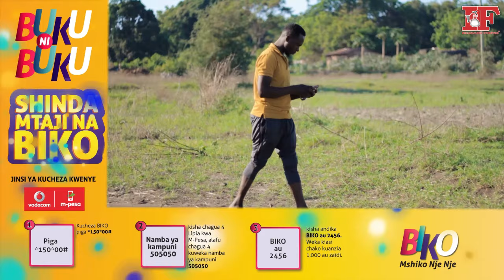PESA YAKO TU